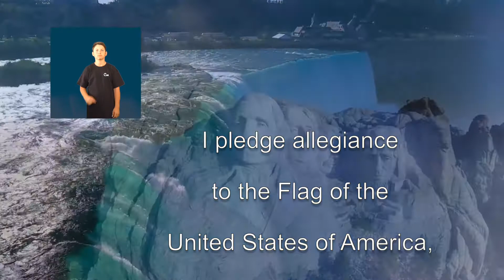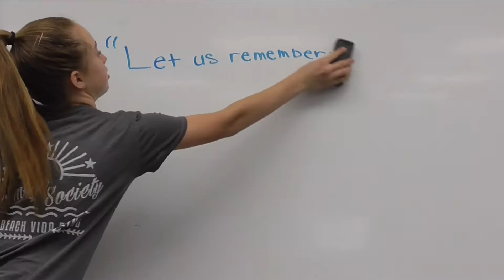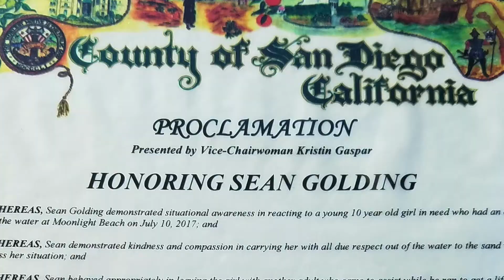Sean Golding Bear Valley Middle School Boy Scout Lifesaving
Morning news at Bear Valley Middle School with Sean Golding as a Boy Scout  Good